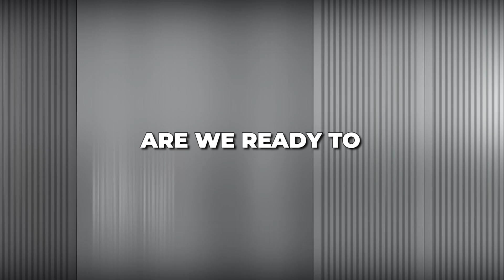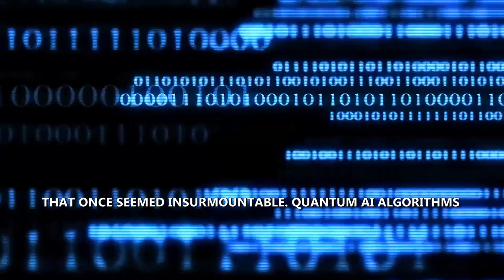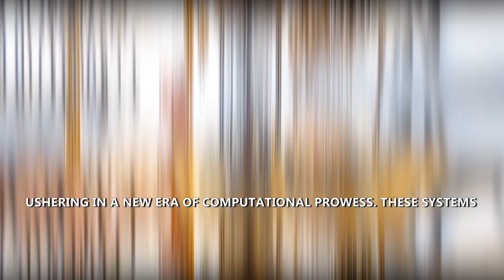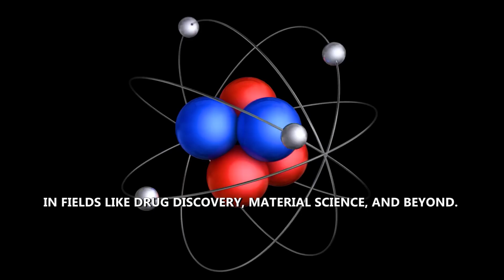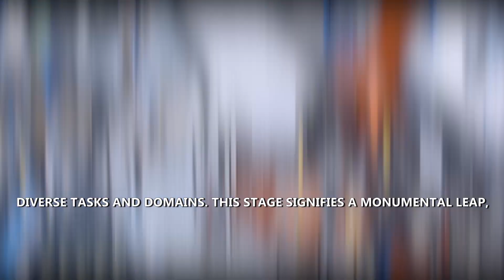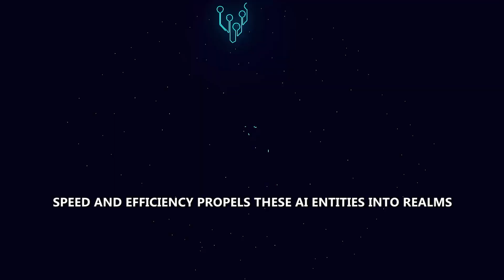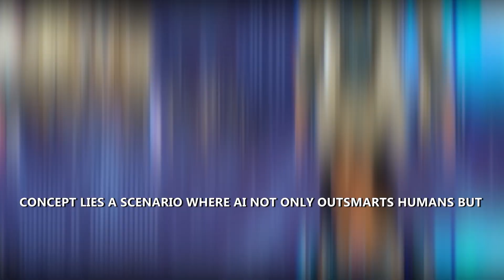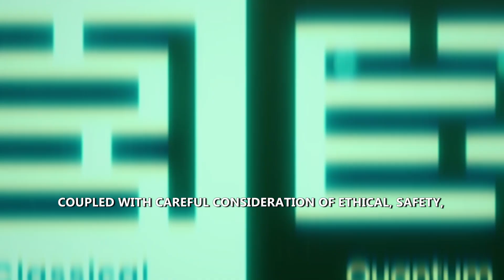AI And QUANTUM Computing Are Shaping a World Beyond RECOGNITION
In The 7 Stages of AI in Quantum Computing we discuses the convergence of artificial intelligence and quantum computing, presenting it as a transformative technological evolution.

Stage one focuses on Quantum AI algorithms, which leverage qubits for unparalleled computational power.

Stage two introduces hybrid Quantum classical learning systems, combining quantum computation with classical precision for enhanced machine learning.

Stage three showcases specialized Quantum AI systems, tailored for specific domains like cryptography and quantum chemistry, with applications in various industries.

Stage four introduces Quantum assisted learning systems, which incorporate quantum mechanics to improve pattern recognition and decision-making, resembling human cognitive processes.

Stage five discusses fully autonomous Quantum AI, where AI systems operate independently across tasks and domains, akin to artificial general intelligence (AGI).

Stage six explores quantum superintelligence, where AI entities surpass human cognitive abilities, raising ethical concerns regarding governance, transparency, and unintended consequences.

Stage seven, the quantum singularity, envisions a scenario where AI continually self-improves at an exponential rate, leading to rapid and irreversible changes in civilization, necessitating careful consideration of ethical and safety implications.